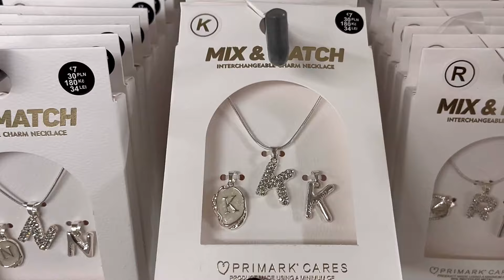PRIMARK collezione Novembre 🍂 Novità Accessori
𝓒𝓲𝓪𝓸, nel video di oggi diamo un occhiata agli accessori in vendita da primark

☕ Se ti và di sostenere il mio canale e i miei video puoi farlo tramite il tasto "SUPERGRAZIE" (che trovi proprio sotto il video) o offrirmi uno o più caffè su ko+fi 👉 Ko-fi.com/kriziabloom

Code: frn003014

► CON COSA GIRO I VIDEO: Canon M100
                                                   Iphone 13

Tutte le opinioni sui prodotti da me mostrati sono frutto della mia valutazione personale e assolutamente oneste e trasparenti.